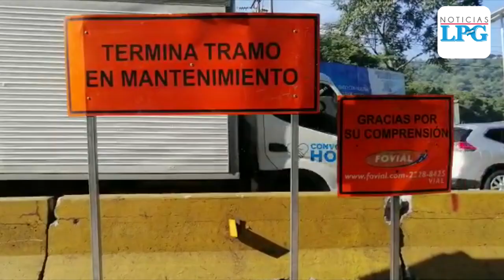Hombre muere soterrado en Carretera Los Chorros